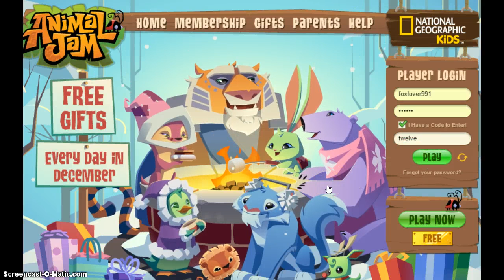one diamond, diamond code 2014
this shows you how to get you a diamond hope this helps.